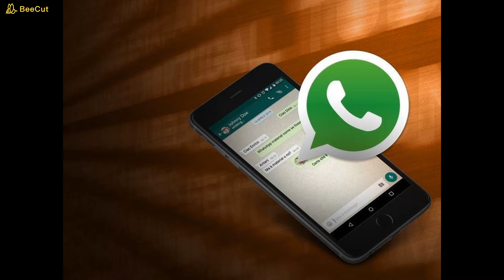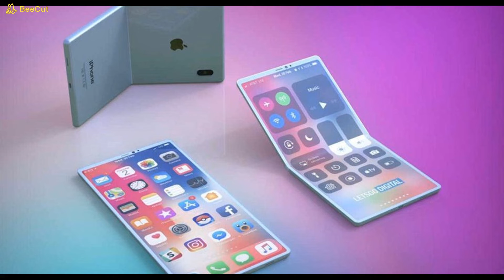MEDITACIÓN CAMAPAMENTO ONLINE SÁBADO 25 DE ABRIL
CAPELLANÍA MARANATHA ELENA ASCHIMPF (PARA ESCUCHAR Y DIBUJAR )